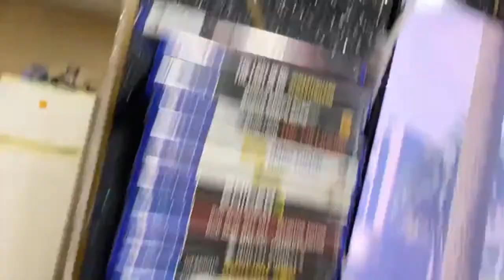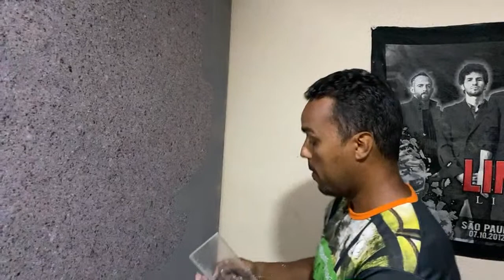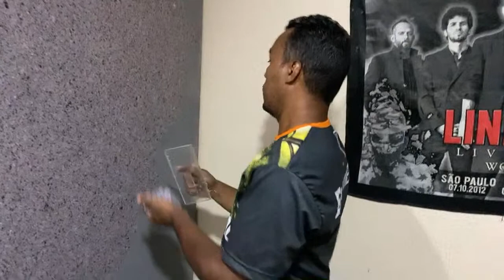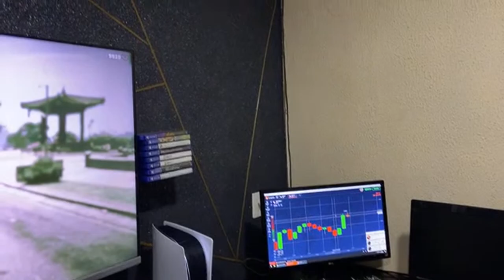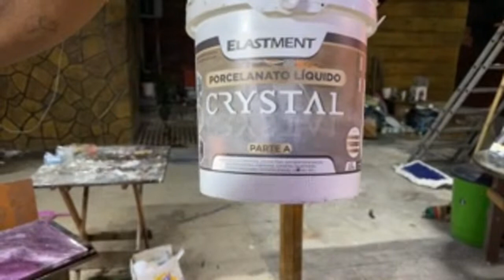Pintando com textura de algodão ao vivo